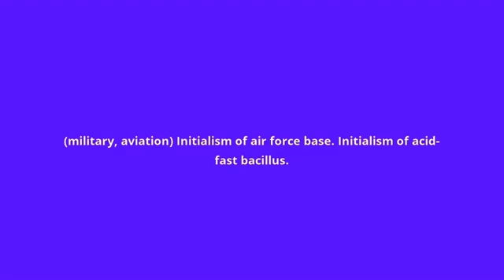what is the meaning of AFB